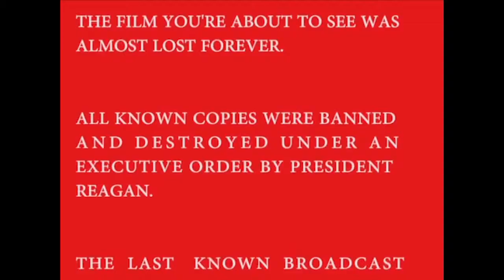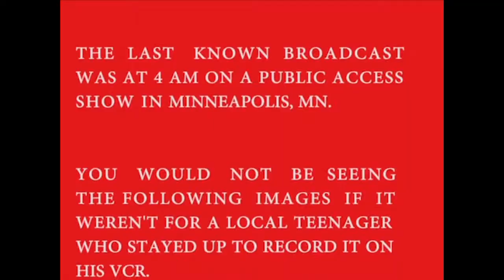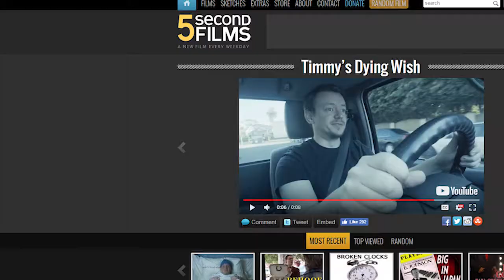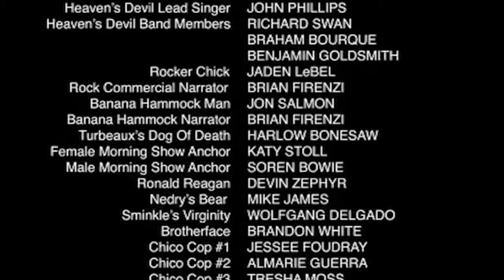Dude Bro Party Massacre 3 Movie Review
Movie Review for Dude Bro Party Massacre 3.